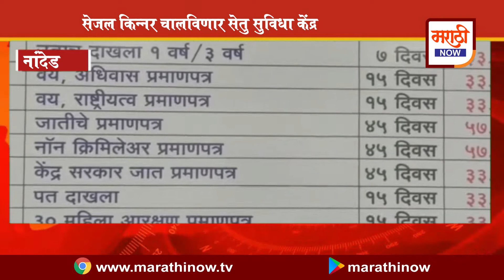nanded सेजल किन्नर चालविणार सेतु सुविधा केंद्र